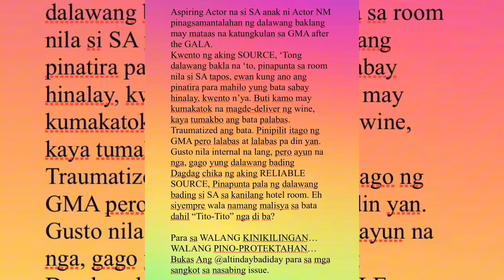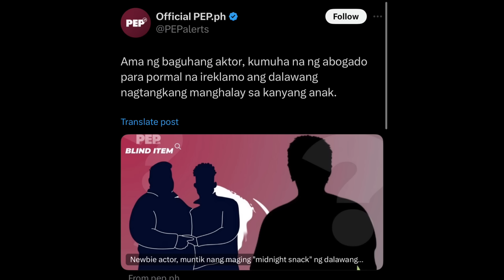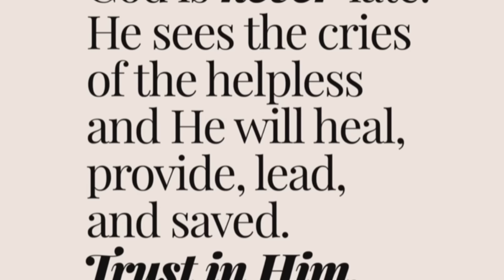SANDRO MUHLACH, MAY NAKAKALUNGKOT NA SINAPIT AFTER GMA GALA! 2 TV CREATIVES SANGKOT DAW? ALAMIN